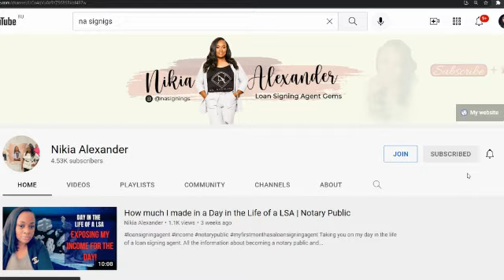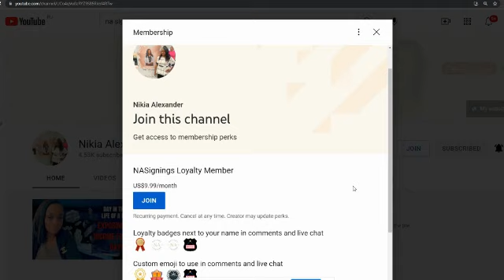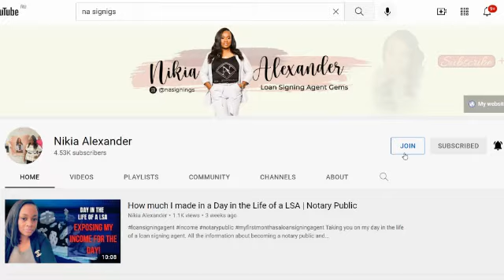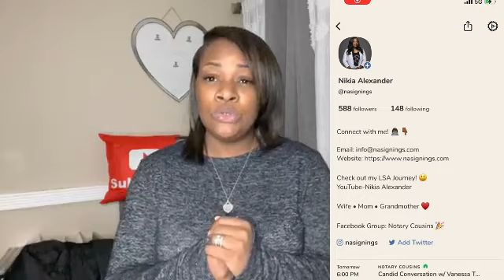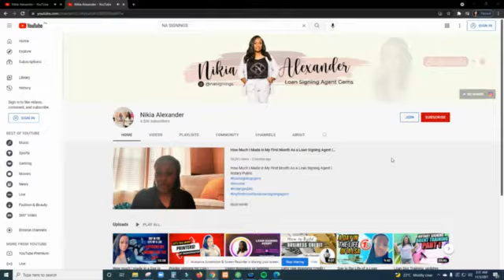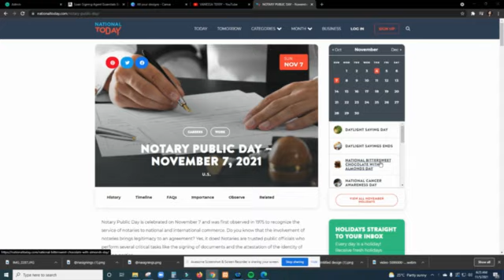Celebrating One Year In Business as a LSA| NA Signings Loyalty Program| Follow me on all Platforms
Taking you on my day in the life of a loan signing agent.

All the information about becoming a notary public and loan signing agent. I will bring great content weekly!

Clubhouse Room-Free Resource!

Special Clubhouse Date w/ Vanessa Terry
Friday November 5th @6pm est